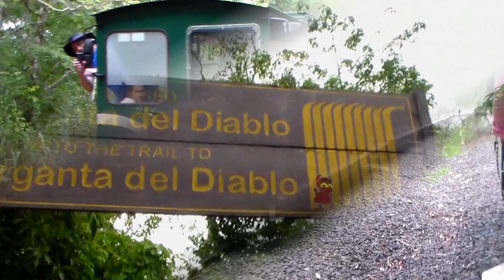IGUAZU Falls, Argentina - BEAUTIFUL! One Day - 2 Minutes